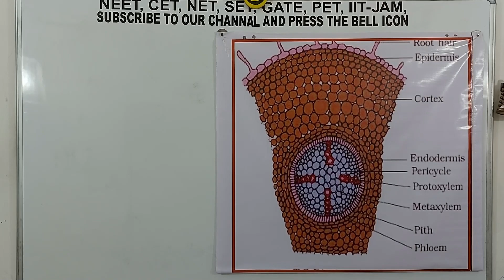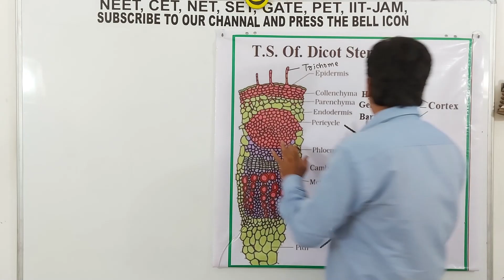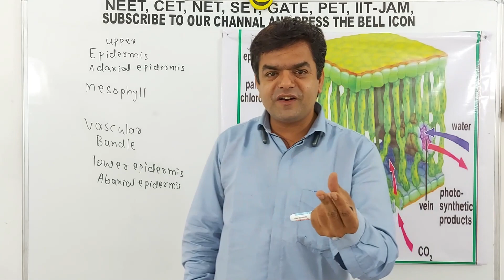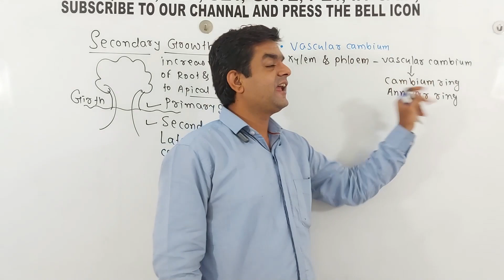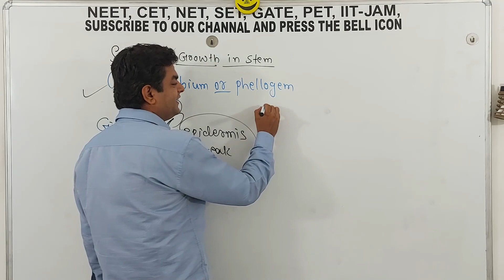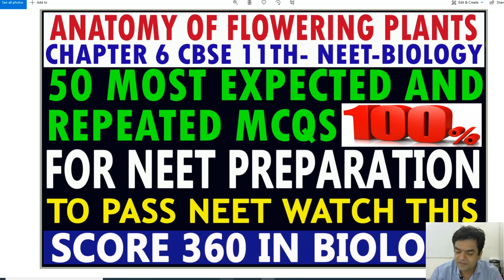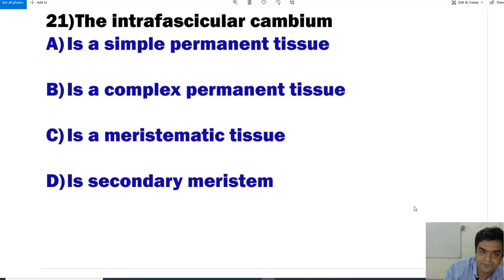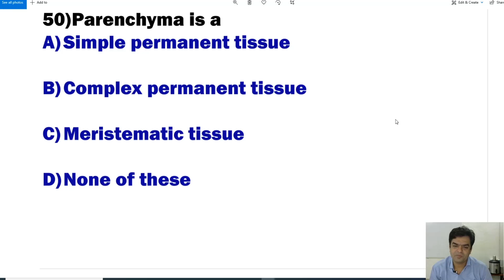ANATOMY OF DICOT & MONOCOT ROOT, STEM, LEAF & SEC GROWTH | CHAP 6 ANATOMY OF FLOWERING PLANTS PART 2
TO JOIN OUR NEET WHATSAPP GROUP FOR FULL NEET PREPARATION